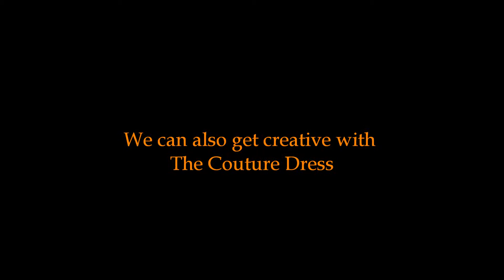Couture Cocktail Dress for events: Serving in Fashionable Style Brought 2UBy The Eventgo2guy Boston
Craig Sutton Entertainment, a Boston area event company presents this Couture Cocktail Dress for events.  Imagine a Martini Girl or Champagne Girl serving  The Couture Craig Sutton Entertainment boutique event entertainment company, providing an unlimited range of creative event entertainment concepts for corporate, social and special events in Boston and New England